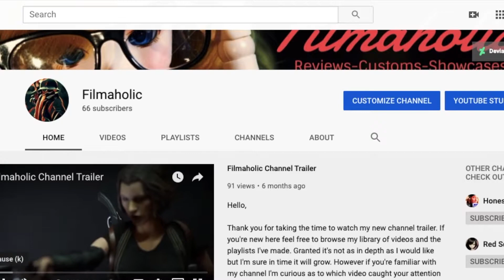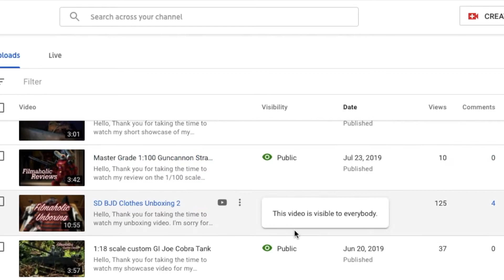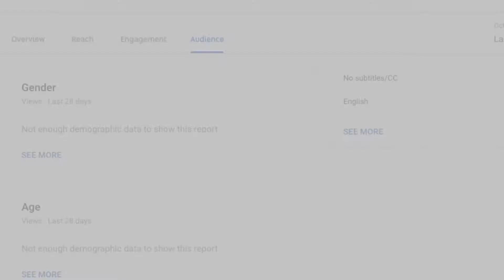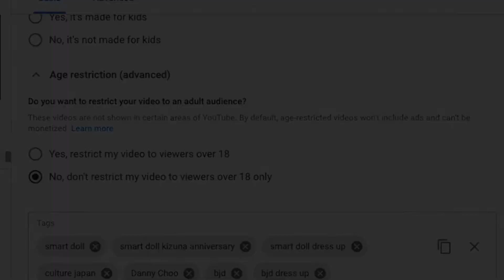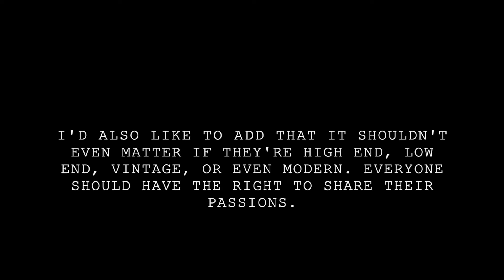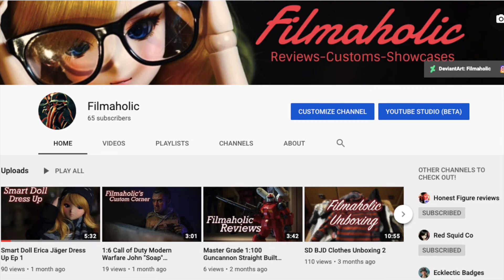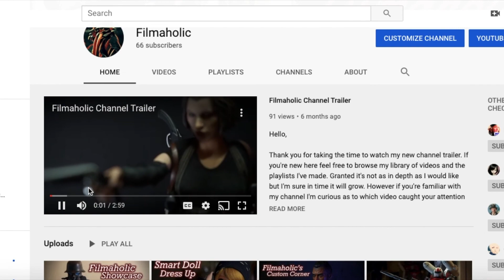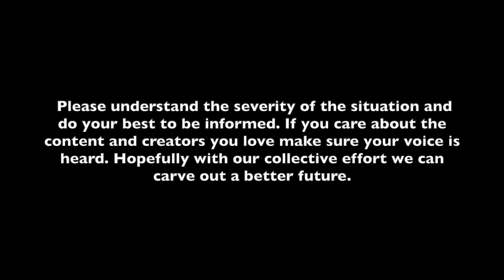Filmaholic Update: FTC - Youtube - My Channel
Hello,

Please understand that my intention with this video is to not feed into the fear going around or ride the trend. There are serious ramifications if this ruling goes through the way it is and will set a trend for future content on the internet. So please, if you enjoy the content and the creators you watch on here get informed and take action.

-Filmaholic